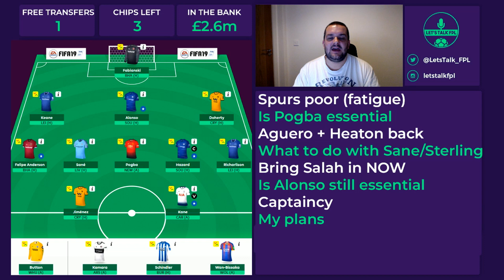MY FPL TEAM GAMEWEEK 21 | HAZARD CAPTAIN? | Fantasy Premier League 2018/19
In this Gameweek preview we are talking Gameweek 21 in FPL.

I take you through my Fantasy Premier League team and discuss all the talking points for the coming week.

💪 Let's Talk FPL Official League Code - 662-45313 (entries will close - 31/12/2018)